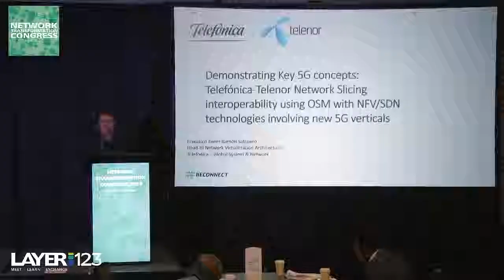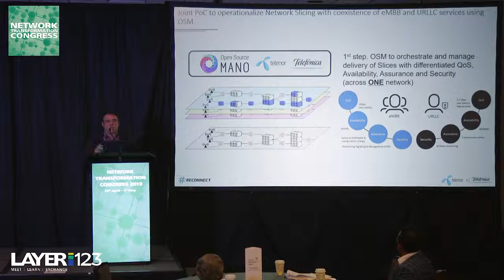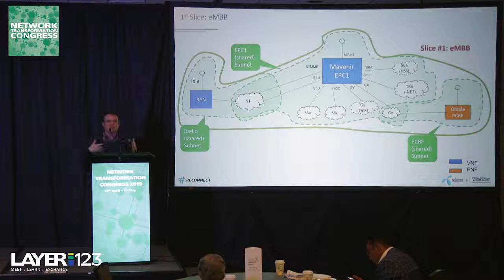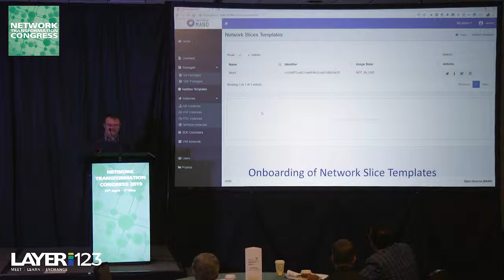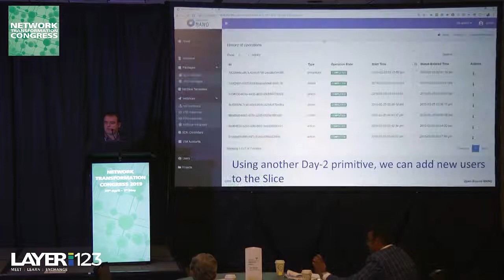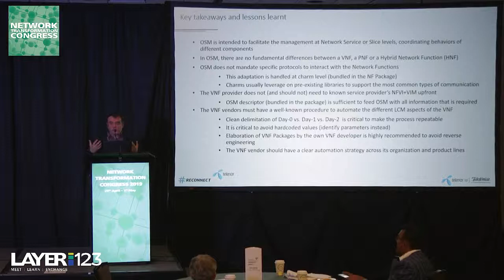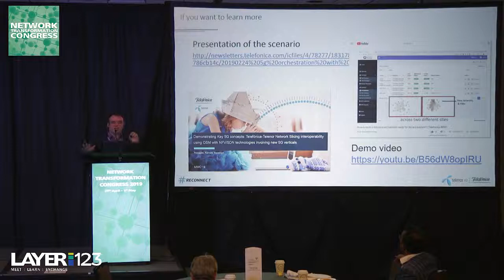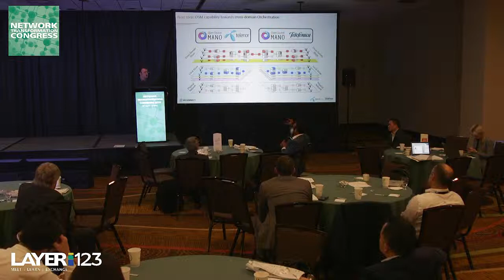4 Francisco Javier Ramón, Telefónica Orchestration of Network Slices in practice with OSM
Presentation from Day Two of Layer123's Network Transformation Congress 2019 in San Jose in April 2019.